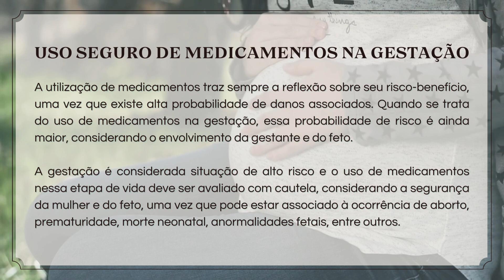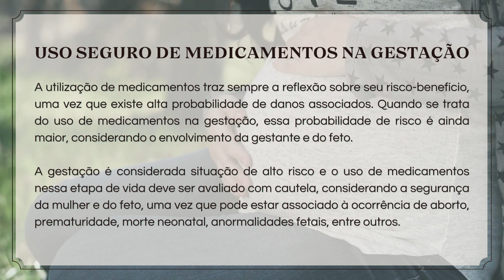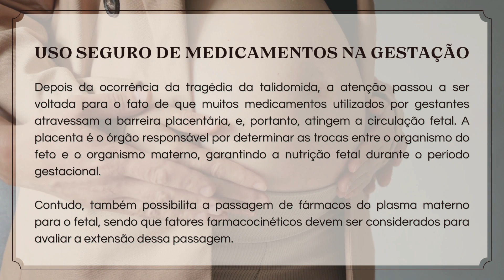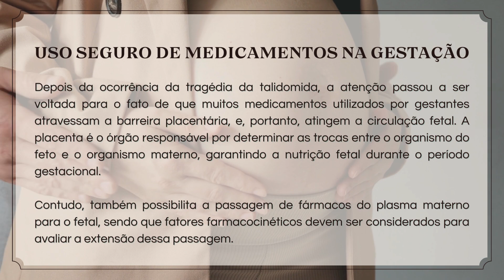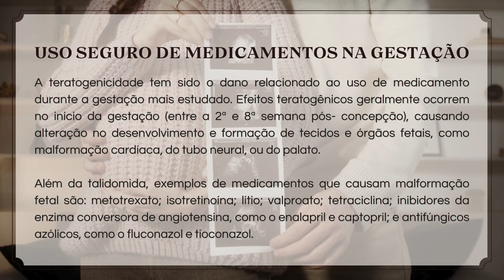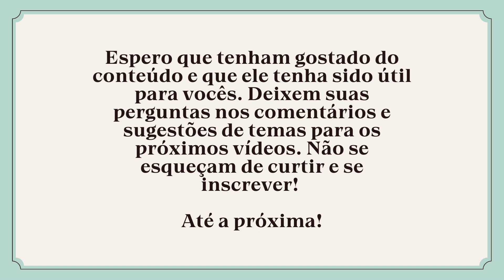USO SEGURO DE MEDICAMENTOS NA GESTAÇÃO